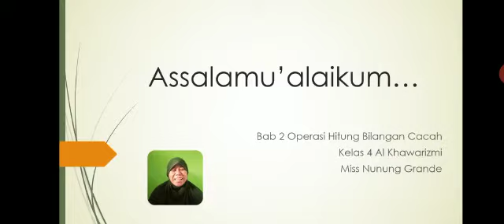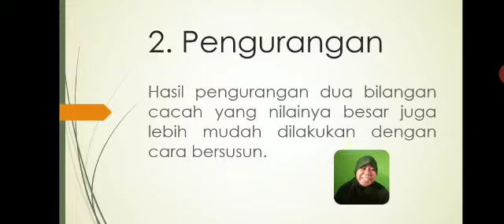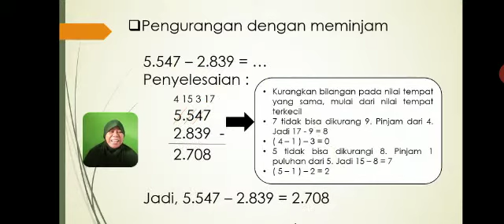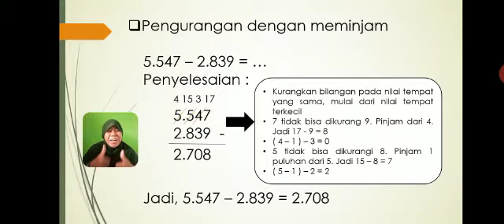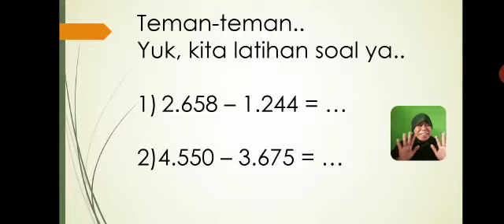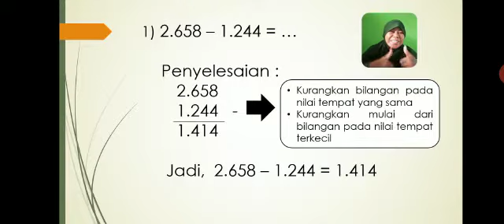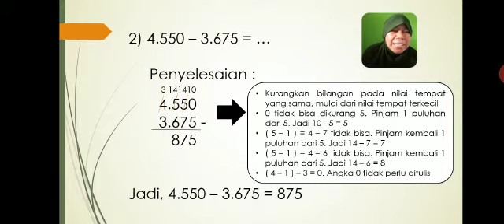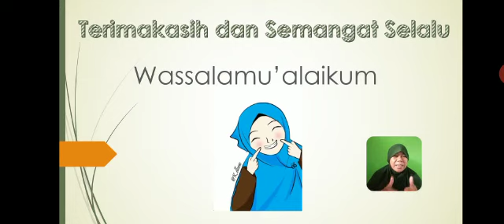Matematika Kelas 4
operasi hitung bilangan cacah